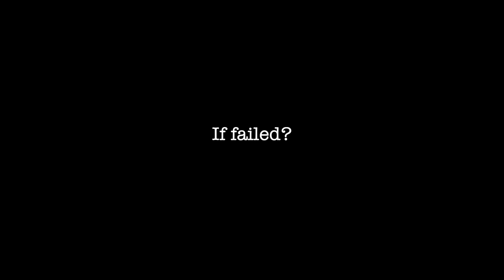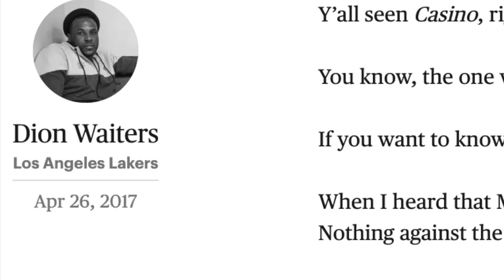5 Rules to be a Heat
Hoopshype (Alex Kennedy)